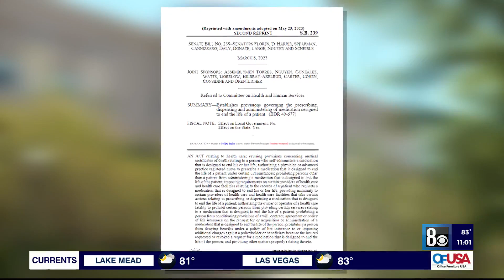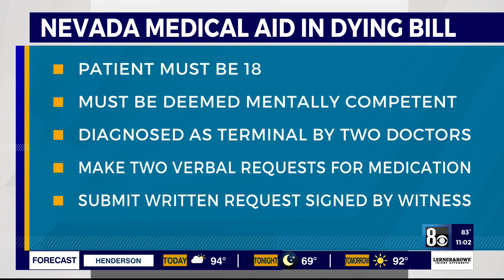Nevada 'Medical Aid in Dying' bill passes through legislature, people speak out for, against it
The Nevada "Medical Aid in Dying" bill has made its way through the state legislature, and people on either side of the contentious issue have made their opinions known as it goes to the governor's desk.